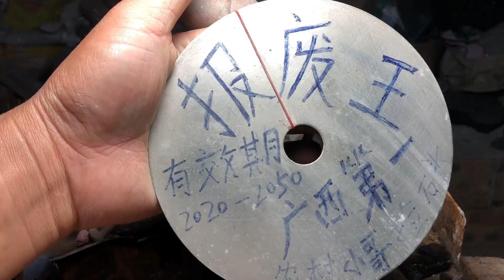网友发来两块石头！只看外表玉化度非常高，切开后让人大跌眼镜！【农村小哥捡石头】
玉化度非常高的石头，切开后让人大跌眼镜
欢迎来到《农村小哥捡石头》的小世界
每日分享石头鉴定
如果你也有兴趣
就一起来体会石头带来的快乐